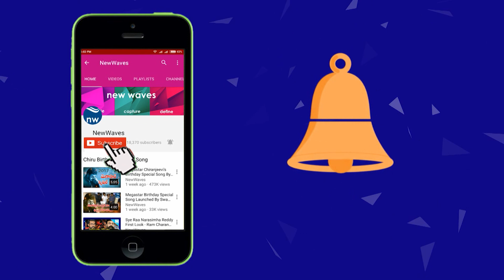వారిని అరెస్టు చేయకండి! | Pawan Kalyan makes an appeal to police of Srikakulam | New Waves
Janasena President Pawan Kalyan made an appeal to police of Srikakulam with regard to indiscriminate arrest of local youth. He has addressed a gathering at Nuvvala Revu in Srikakulam district on 18 October 2018. Watch it on new waves video.